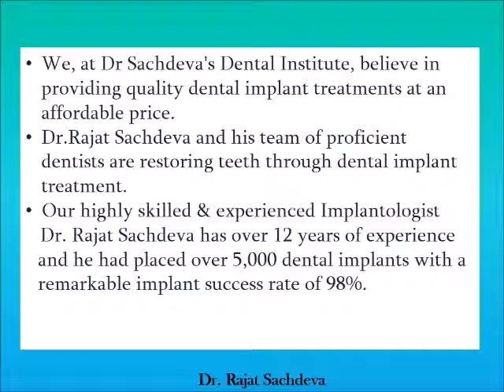Best dental clinic in delhi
As a centre of clinical excellence, our dentistry expertise is unmatched and unrivalled in our region. One of our values is to continually learn about the most reliable and advanced techniques so that our patients can benefit from the best possible dentistry approaches.

We are also known for being caring, friendly, approachable and for our ability to provide the right information at the right time. Our team works very hard to provide everything that you would hope to expect from a dental practice that puts you and your teeth first.

18/32, Block 18, Moti Nagar New Delhi, Delhi 110015